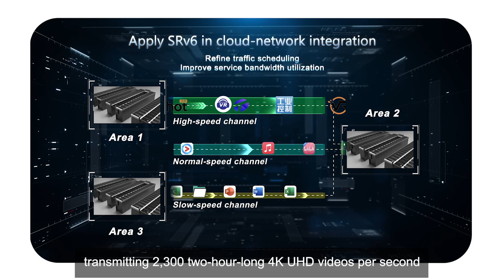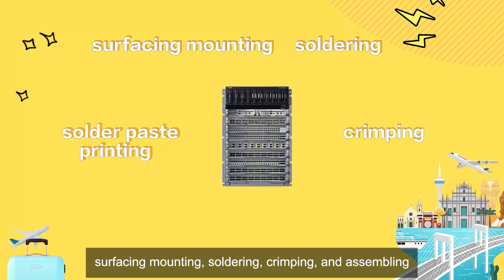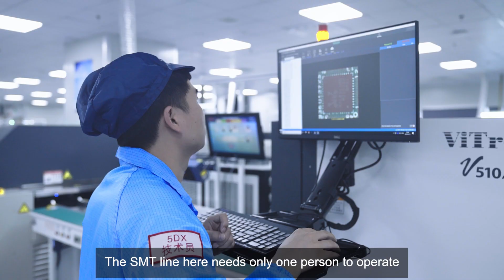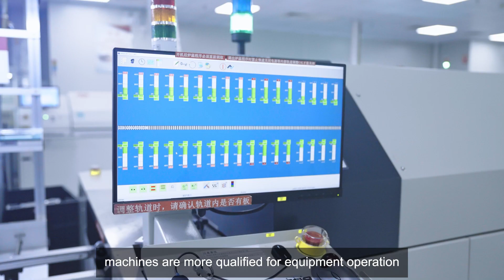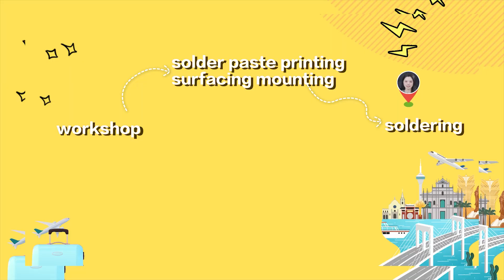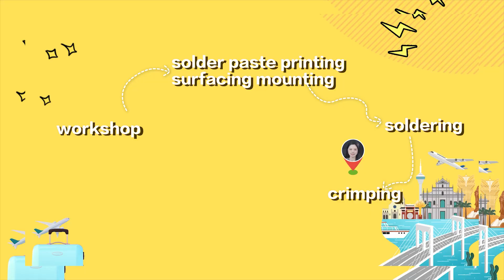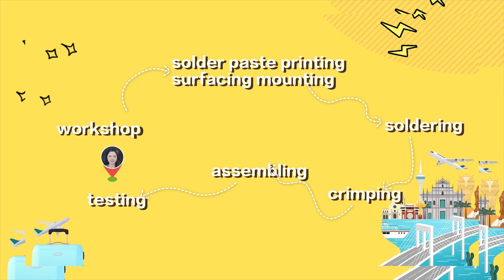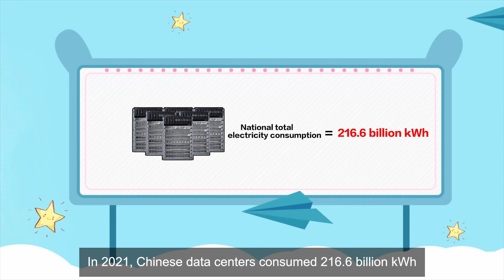Inside Our Factory: Unveiling the Production Process of a Data Center Switch!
Secrets Revealed: Behind the Scenes, Where Innovation Takes Shape

Ever wondered what goes into creating the networking solutions that power your digital world? In this video, we take you behind the scenes of our state-of-the-art smart manufacturing facility in Fuzhou, China, where advanced technology meets sustainable practices.